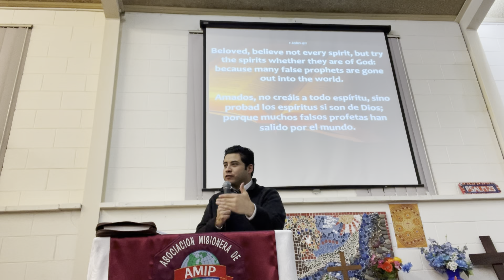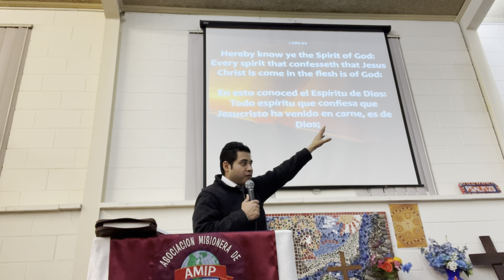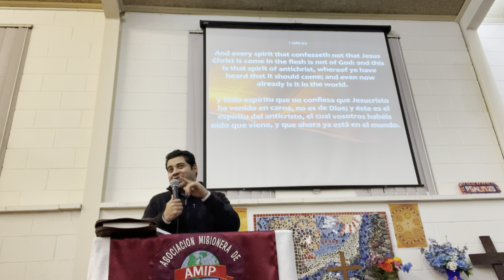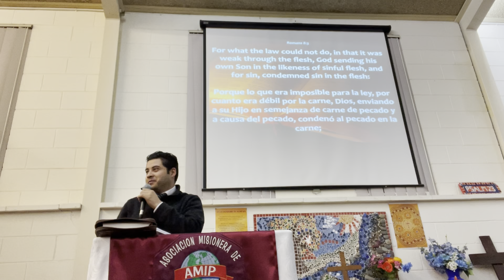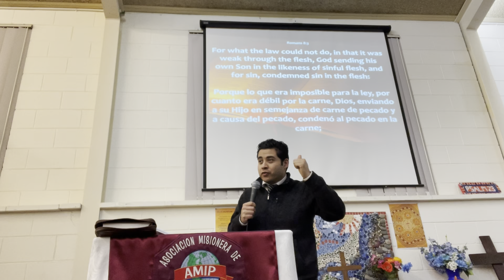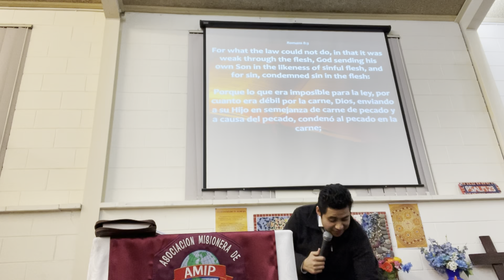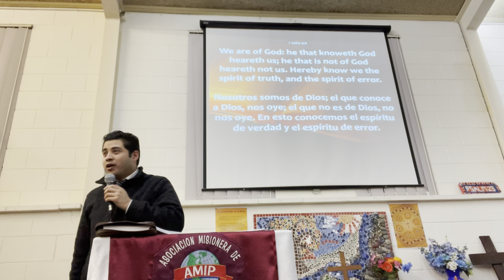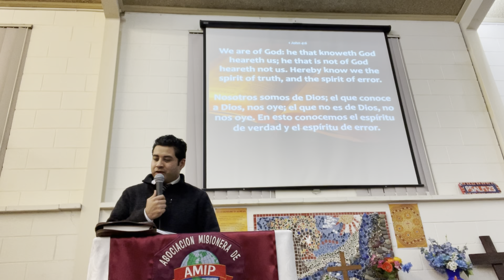Test the spirit s & overcome by faith